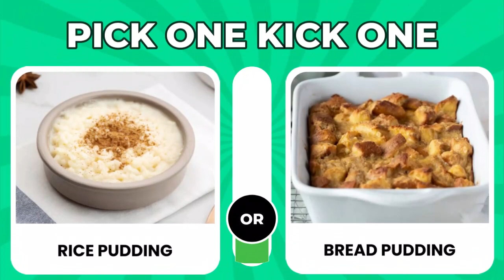Pick One, Kick One - Winter Snacks! 🍪❄️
Are you sure you're the biggest WINTER SNACKS fan? Join me in a fun game of "Pick One, Kick One - Winter Snacks! 🍪❄️" and prove it to me! We're going to have the best time! 🙌🏻

We will play 25 different winter snacks and you have to pick one and kick one. After the timer run out, the next winter snacks will be shown in the video. We wish you a lot of fun with this Pick One Kick One Food quiz! 😄

Let us know your winter snacks in the comments! 💬
We hope you liked the video, if so give us a THUMBS UP and don't forget to SUBSCRIBE to our channel, CHASING CAREER , so you can enjoy new videos every week! 📅

✮ Would You Rather...? | CHRISTMAS Edition! 🎅🎄🎁

✮ Would You Rather... ALL Holidays! 🎃🐰🎄| Christmas, Halloween, Easter and more!

✮ Would You Rather...? Hardest Choices Ever! | Warning: Extreme Edition ⚠️

✮ There Are Two Types of People in The World | General Questions Edition

✮ Would You Rather? Breakfast Edition 🥞 | Brain Break